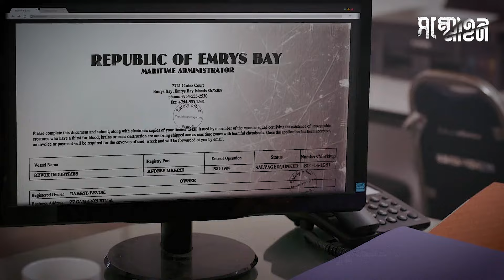এক অদ্ভুত ঝড়ে সমুদ্র থেকে হাজার হাজার জম্বি উঠে আসতে শুরু করেছে!